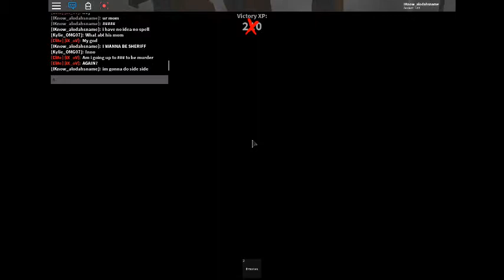Murder Mystery with my friend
Give my friend some respect